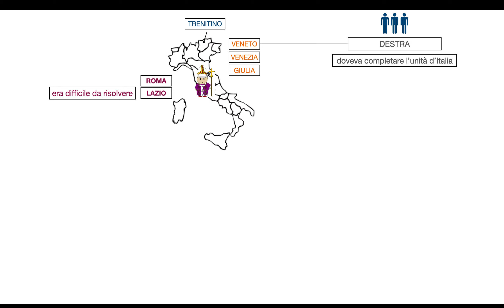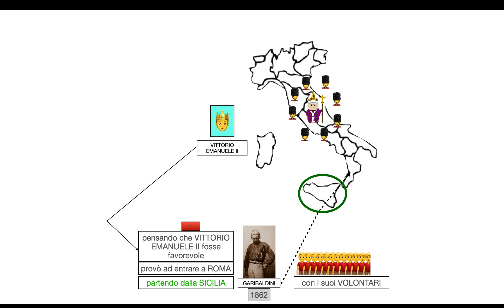ARRESTO DI GARIBALDI